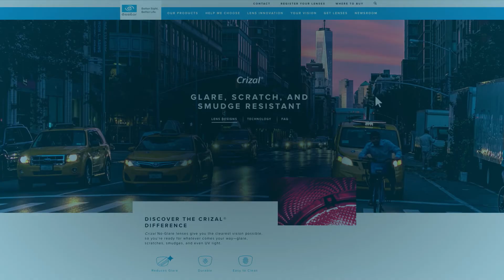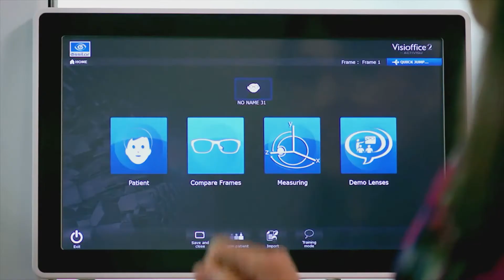Why Essilor?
At Essilor we constantly strive to make the difference - for our industry, for our customers, and most importantly, for those whose lives are forever changed by the right pair of glasses.